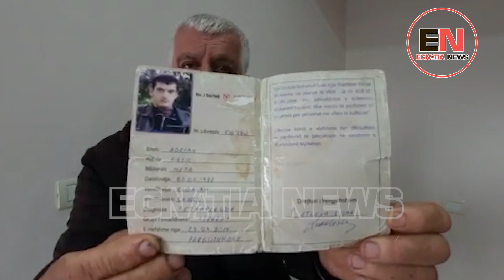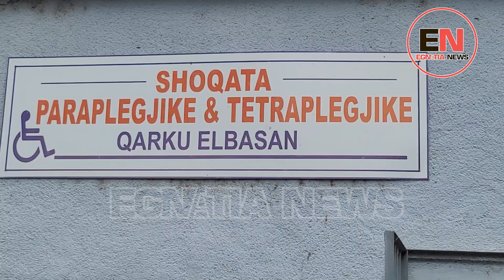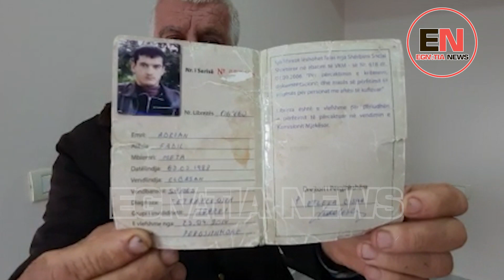INVALIDËT NË ELBASAN NË GREVË URIE MINISTRIA I’U HEQ PARATË